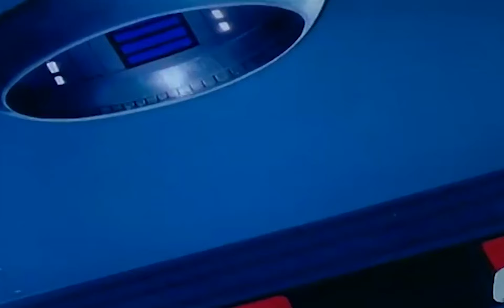Finding Voltron with Princess Allura | Voltron: Defender of the Universe | Retro Bites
Keith, Lance, Sven, Hunk and Pidge ask for help from the Princess Allura to find Voltron. With guidance from the ghost of her father, King Alfor, they find four of the five keys needed to form Voltron. With no choice, they head into battle with only their robot lions to keep back Doom's soldiers.

Video from “Voltron: Defender of the Universe - Lion Force”: A Ghost and Four Keys (Season 1, Episode 3)